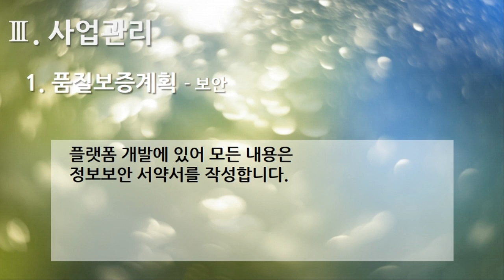[편집] 2부. 플랫폼 제안서(Platform Proposal) - 사업관리(Business Management) 1. 품질보증계획 - 기밀보안